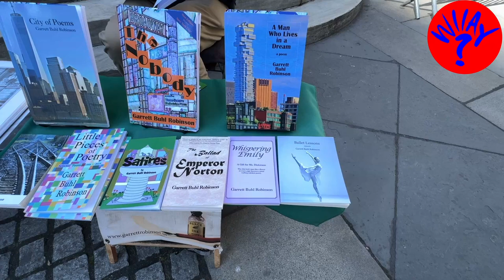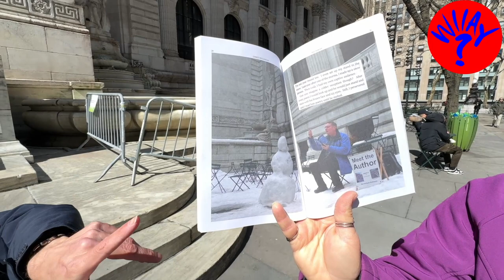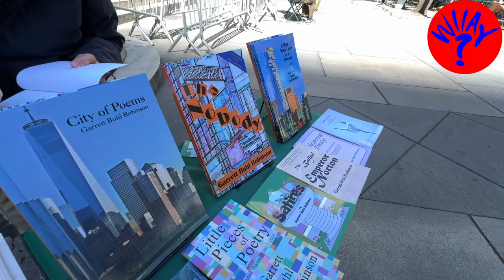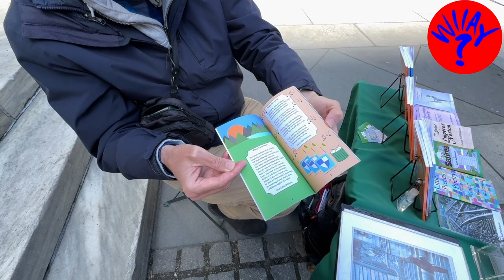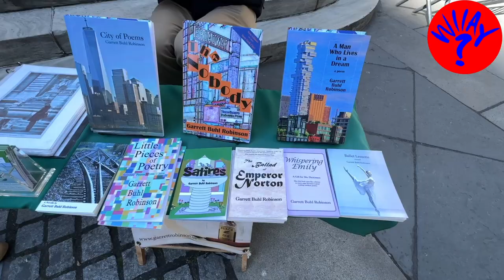How to avoid bird poop. "Poet in the Park" recites his poem about a bird pooping on him and more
JR and Kiki stumbled upon Garrett Buhl Robinson in front of the New York Public Library. He's known as the "Poet in the Park" and can recite most of his poems by memory if you want him to.  And we did indeed want him to.

Learn more about Garrett, and how to support him at Garrett's